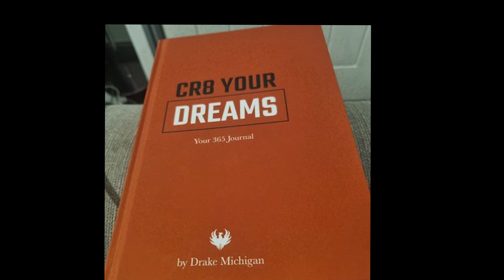Powerhouse Parenting: Rachel Faye's Rise as a Mom of Three, Business Tycoon, and Bodybuilding Star!"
In this special episode of the Drake Michigan podcast, Rachel Faye, the embodiment of MompreneurMuscles and BodybuildingMom, bares her soul and shares her awe-inspiring journey. From being a MomBossFit managing her bustling household of three children while successfully steering her own marketing & branding agency, Rachel emerges as a true powerhouse in the realm of women's bodybuilding.

Rachel's narrative is a testament to DrivenMomLife, characterized by resilience, determination, and an unwavering commitment to discipline. She candidly reflects on her pivotal decision to quit smoking, a moment that ignited a newfound sense of inner strength and propelled her towards greatness. Undeterred by the challenges posed by motherhood and the global pandemic, Rachel embarked on a journey of self-discovery and physical metamorphosis.

Through her transparent discourse, Rachel shares the exhilarating highs and humbling lows of her expedition – from adeptly juggling the demands of motherhood to navigating the intricate landscape of entrepreneurship amidst turbulent times. She unveils the pivotal role that discipline played in her odyssey towards becoming a BusinessBodybuilder, shattering stereotypes and transcending limitations with each step.

Tune in as Rachel Faye graciously invites listeners into her world, offering invaluable insights into the delicate art of balancing family, career, and personal aspirations. Prepare to be moved as she divulges the secrets behind her triumphs and unveils the transformative power of unwavering determination. This episode of the Drake Michigan podcast is a beacon of PodcastInspiration, reminding us that with dedication and perseverance, the boundaries of possibility are limitless. Don't miss out on this empowering conversation where Rachel's narrative serves as a profound SuccessStory, echoing the sentiments of PodcastMotivation to inspire generations to come.

MasterPeace replaces the heavy metals and toxins with nutrient dense structured marine plasma containing 96 organic-minerals in a perfect ratio. Also, MasterPeace is infused with High-Consciousness Energy.